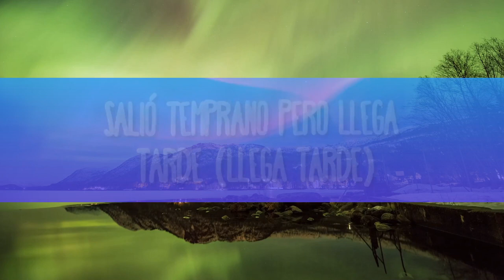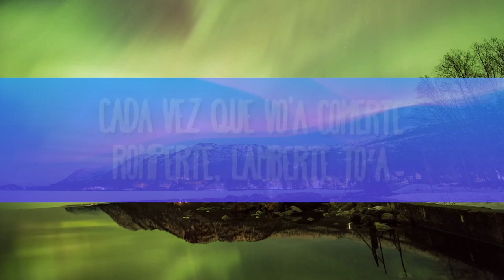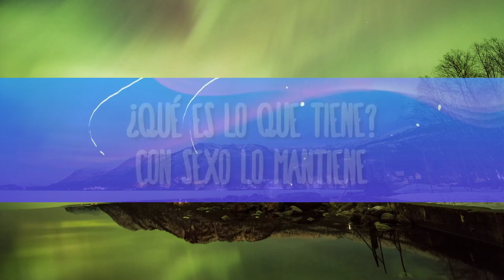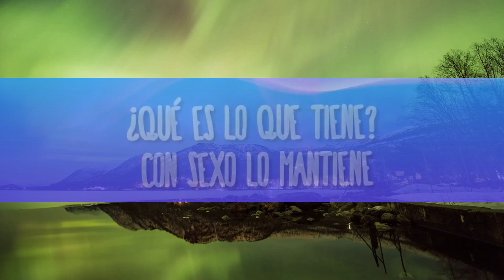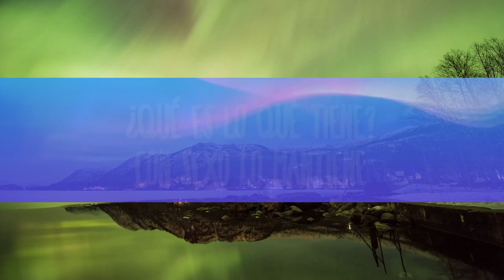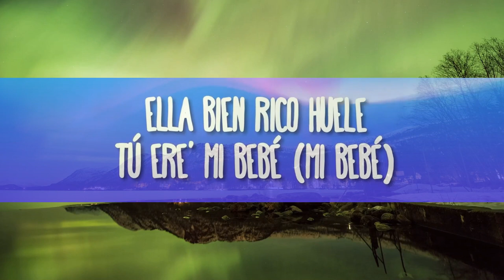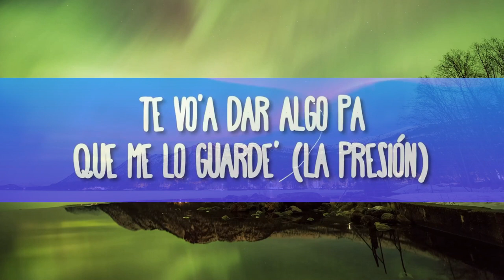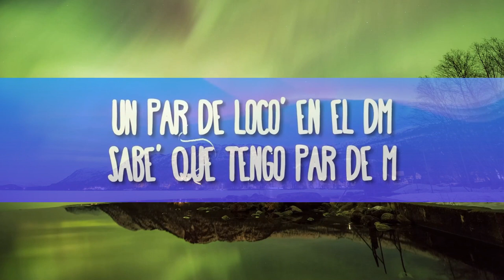Jhayco - Cuerpecito 1 Hour Version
(Letra):
[Intro]
Baby
Qué rica te veo otra ve'
Tú sabe’, mami, que siempre e' un placer
Cada vez que vo'a comerte, romperte, lamberte to’a
Tú va' a romperme el cora, por mí que se joda

[Coro]
Ese cuerpecito tuyo yo no sé qué tiene (¿Qué tiene?)
¿Qué es lo que tiene? Con sexo lo mantiene
Ella bien rico huele, tú ere' mi bebé (Mi bebé)
Dime dónde te lo pongo otra ve'
Porque ese cuerpecito tuyo yo no sé qué tiene (¿Qué tiene?)
Dime dónde te lo pongo otra ve' (¿Me sigue'?)
[Verso 1]
Baby, tú anda' acelerá’ y yo no vo’a frenarle (¡No!)
Ni la nota bajarle (Bajarle)
Salió temprano pero llega tarde (Llega tarde)
Te vo'a dar algo pa’ que me lo guarde' (La Presión)
Al natural como Tego Calde (¡Sí!)
Y nunca lo saco hasta que te arde, bebé
Baby, yo te rento este bicho
Y te doy con él hasta que lo salde'
Open bar y tú sabe' que despué’ se va a chingar (Va a chingar)
Te lo meto y eso e' audiovisual (Tú eres—)
Tú eres satánica, te quiero bautizar (Vida Rockstar)
Mami (Mami), pase (Pase), bellaquita con clase, bebé (Clase)
Bonita sin mucha base (Base)
Tus pai quieren que te case' (Uh)

[Coro]
Porque ese cuerpo tuyo yo no sé qué tiene (¿Qué tiene?)

[Verso 2]
Sí, tírame las noche' necesaria'
Cincuenta y un polvo', como el área
Te quiero dar como la primera
Aunque te conozca desde secundaria
'Tá cabrón, un peliculón
Fuma y parece de Asia
Ponte el cinturón, que vamo' a Plutón
Baby, ese cuerpito me contagia
Tú eres sabia
Te lo meto y hago magia
Facturando ere' empresaria
Sencilla, pero no ordinaria
Un par de loco' en el DM
Sabe' que tengo par de M
Maybach, no está pa' la BM

[Coro]
Porque ese cuerpecito tuyo yo no sé qué tiene
Ella bien rico huele, tú ere' mi bebé